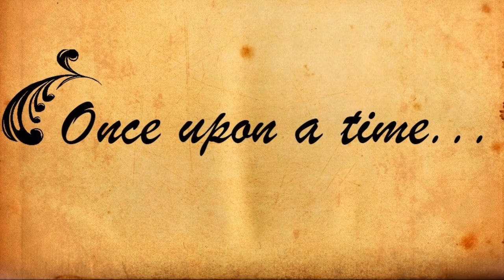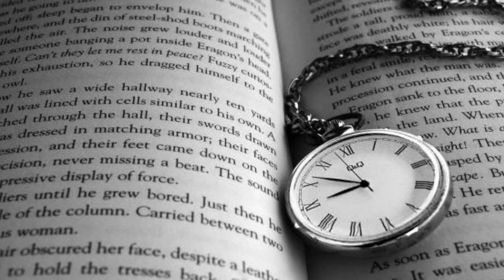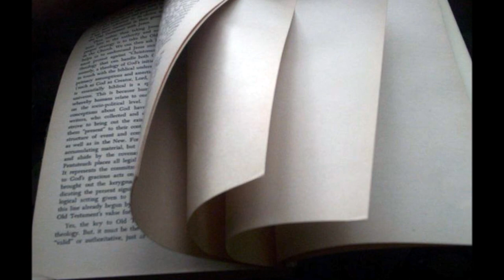HAPPILY EVER AFTER- By Jenny Phillips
the song HAPPILY EVER AFTER by Jenny Phillips from the album We Believe: Songs for Youth 2011

LYRICS

A child was born into this life
Heaven could be seen in her eyes
There was no doubt she was divine
And if you are still, you will feel the truth
That the princess in this wondrous story is you

CHORUS
It's your time
It's your destiny to shine
So arise
Be true to the royal
That's inside of you
Don't settle for the story that
The world would have you write
You were born to reach eternal life
Let faith fill every chapter
Let the Savior lead you to

Sometimes in your life
The world will cast a spell
And try to make your conscience fall asleep
And forget the woman God would have you be
But if you are still, you will understand
The noble role you play in His plan

CHORUS

When the forest fills with darkness
And the wolves seek your soul
Just know
You are simply in the place between
Your Once upon a Time, and your Triumph in the End

CHORUS